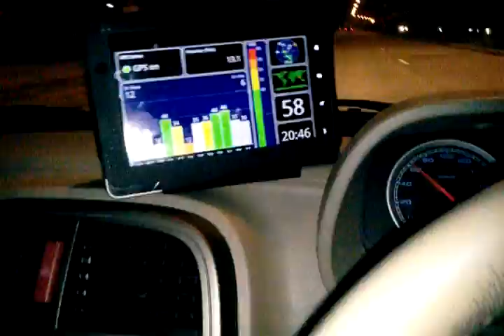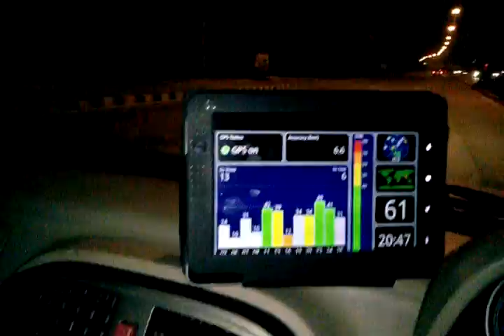i-mobile i-note GPS Test Part 1/2